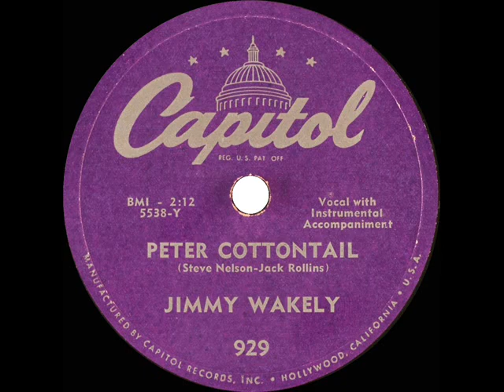1950 Jimmy Wakely - Peter Cottontail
Billboard Country chart peak: 7 (radio airplay), Pop peak: 26 (radio airplay)

Original single release on Capitol 929 - Peter Cottontail (Steve Nelson-Jack Rollins) by Jimmy Wakely